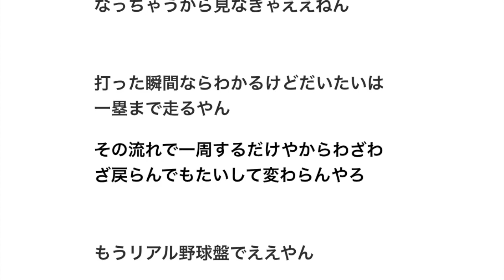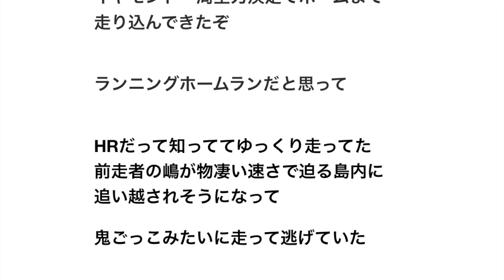松本人志「ホームランでダイヤモンド1周するのがゆるせない」